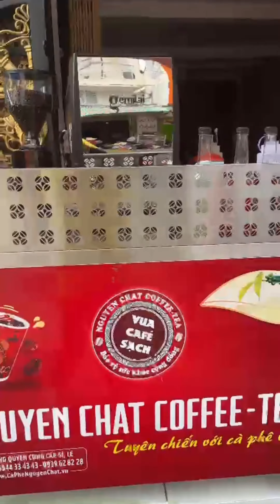NÊN KINH DOANH CÀ PHÊ PHA MÁY HAY PHA PHIN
☕ MUA NGAY CÁC SẢN PHẨM CÀ PHÊ,TRÀ, CACAO NGUYÊN CHẤT, RANG XAY & HÒA TAN NGUYEN CHAT COFFEE & TEA SIÊU NGON TẠI HỆ THỐNG SIÊU THỊ COOP MART, ĐẠI LÝ & NPP & ONLINE TRÊN TOÀN QUỐC

🏆 DUY NHẤT tại Việt Nam: Thương hiệu nổi tiếng uy tín số 1 Nguyen Chat Coffee &Tea – Tự hào là nhà sản xuất Cà Phê Nguyên Chất, Trà, Ca cao ngon sạch 100%, tốt cho sức khỏe với nhiều ưu đãi khủng và giá rẻ nhất.

🌏 Chúng tôi mang đến quyền được yên tâm về sức khỏe khi thưởng thức & Cam kết chất lượng VÔ ĐỐI chỉ có tại Nguyen Chat Coffee & Tea
🔖 Đậm gu, đúng chất, ưu đãi khủng, uống là ghiền,
🔖 Nguyen Chat Coffee & Tea: TẶNG BẠN SỨC KHỎE
🔖 Miễn phí vận chuyển siêu tốc toàn quốc
🔖 Mua là có quà = mua cà phê tặng tất cả
🔖 Dịch vụ chăm sóc khách hàng chuẩn 5 sao, Lắng nghe để phục vụ tốt nhất
🔖 Mở lối đi riêng để hỗ trợ đặc biệt giúp quán đông khách nhất khu vực. Duy trì lợi nhuận khủng so với quán khác.
🔖 Chỉ có thể là Nguyen Chat Coffee - Tea: Đối tác số 1 của hàng ngàn Khách hàng, chủ quán trên khắp Việt Nam và Quốc Tế

✅Tại sao ở VN, họ gọi chúng tôi là: CHUYÊN GIA CÀ PHÊ SẠCH?

🥤CÀ là phải PHÊ, không PHÊ đừng CÀ và KHÔNG bị BỆNH

🥤Nhà RANG XAY cafe sạch LỚN NHẤT, NỔI TIẾNG, UY TÍN NHẤT tại VN:
- ĐÃ HƠN 10.000 QUÁN TIN DÙNG TRÊN CẢ NƯỚC
- NƠI HỘI TỤ HÀNG TRIỆU TÍN ĐỒ YÊU CÀ PHÊ, TRÀ SẠCH

🥤VUA CAFE SẠCH CAM KẾT: Không độn bắp đậu cau – Không hóa phẩm độc hại – Không gây ung thư – Cà phê sạch cho cuộc sống sạch – Bảo vệ sức khỏe cộng đồng – Tuyên chiến với cà phê bẩn

🥤Bạn sẽ CHƯA BIẾT UỐNG cafe Sạch, Ngon và KHÔNG BẢO VỆ SỨC KHỎE mình CHO ĐẾN KHI thưởng thức NGUYEN CHAT COFFEE & TEA !

🥤  Vì SẠCH mà đến, vì NGON mà tìm

 ✅MUA CÀ PHÊ trà, ca cao (Rang xay, hòa tan) bán quán, sử dụng cho văn phòng công ty, quà tặng, uống ở nhà (Giá chỉ từ 49k/túi):

✅SỞ HỮU NGAY QUÁN CAFE "VẠN NGƯỜI MÊ", NHƯỢNG QUYỀN MỞ QUÁN CÀ PHÊ 0 ĐỒNG gắn với Văn Hoá Tây Nguyên ĐỘC NHẤT VÔ NHỊ! (Giá chỉ từ 99tr/Quán):

✅SIÊU PHẨM HÁI RA TIỀN COMBO XE CAFE INOX + MÁY PHA SIÊU RẺ BỀN ĐẸP, MANG ĐI ( Chỉ từ 29tr/xe):

✅BÁO CHÍ NÓI VỀ CA SĨ VUA CAFE SẠCH
🎶Báo Thanh Niên: Từ CA SĨ một thời đến Ông Vua Cafe Sạch

✅10 năm ca hát với loạt bài HIT: Cánh Hoa Ép Trong Tim, Kiếp Xì Ke, Giày Thủy Tinh.

✅15 năm "TUYÊN CHIẾN VỚI CAFE BẨN - BẢO VỆ SỨC KHỎE CỘNG ĐỒNG", được hàng ngàn quán cafe tin dùng & hàng triệu tín đồ yêu cafe gọi là "Vua Cafe Sạch"

✅ Là NGƯỜI ĐẦU TIÊN bán Cà Phê Sạch tại VN, tự hào TIÊN PHONG giúp ĐỊNH VỊ và THAY ĐỔI GU, THÓI QUEN uống cafe sạch của người Việt

🎼☕Thương mời quý vị khán thính giả neo đậu để thưởng thức giọng ca ĐẦY TRẢI NGHIỆM của người sáng lập Nguyen Chat Coffee & Tea:

▶Hãy ủng hộ NGUYEN CHAT COFFEE & TEA giúp CA SĨ VUA CAFE SẠCH có kinh phí ra nhiều tuyệt phẩm Album (Nhạc Tiền chiến, Bolero, Trẻ) để bạn thưởng thức nhé

🌈Hãy ghé thăm KÊNH RIÊNG của Ca sĩ VUA CAFE SẠCH - Ca sĩ Anh Tiến (ngay bên dưới) và subcribe, share, like kênh, bài hát này để mọi người cùng nghe, trân quý!

✅MUA HÀNG CÀ PHÊ, TRÀ, CACAO SẠCH & NHƯỢNG QUYỀN CAFE, MỞ QUÁN, XE CAFE PHA MÁY TAKE AWAY QUA CÁC KÊNH SAU:

▪ĐÃ CÓ MẶT TẠI HỆ THỐNG COOPMART CẢ NƯỚC
▪Địa chỉ: 115 Đồng Văn Cống, P. Thạnh Mỹ Lợi, Thủ Đức, HCM